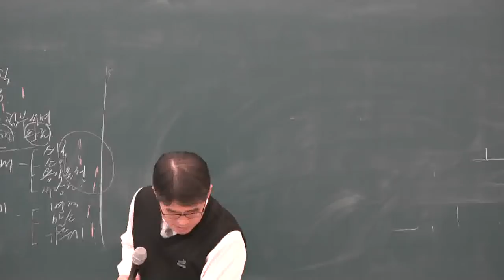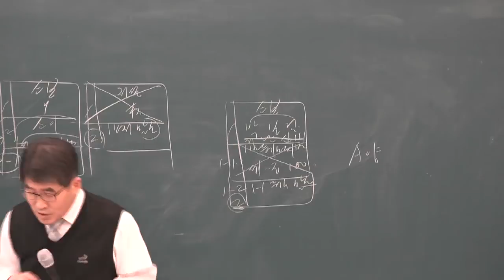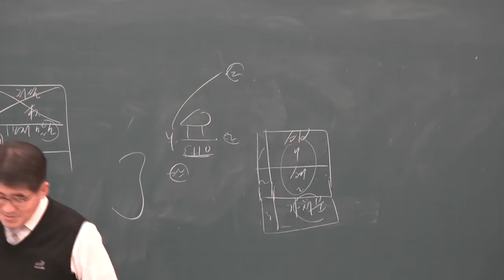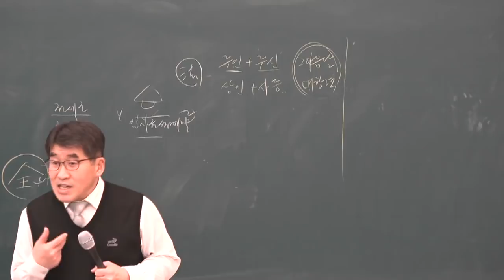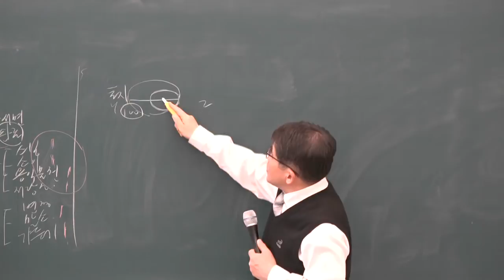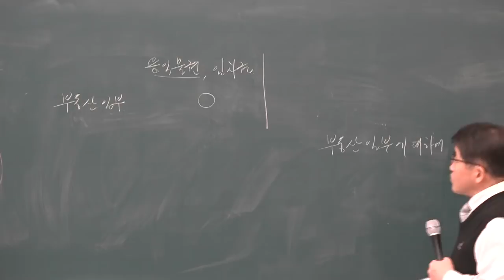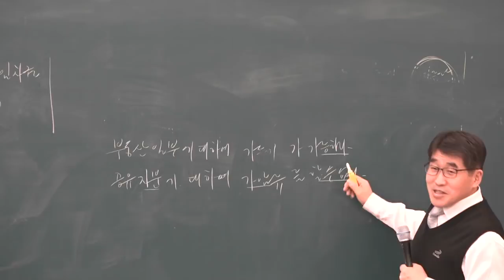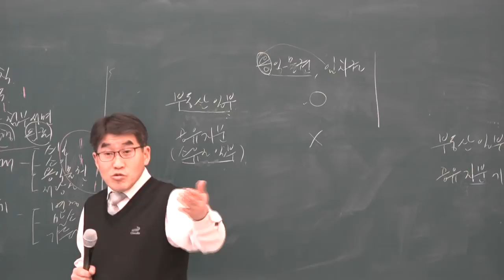[공전무] 2019년 공인중개사 부동산 공시법 기초이론 12-9